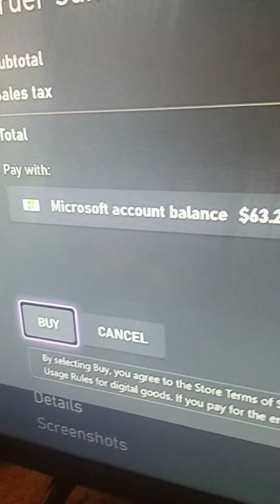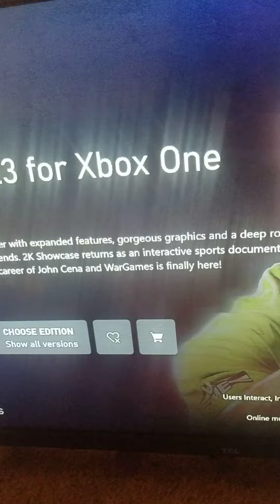I give up😡😡😡😔😔